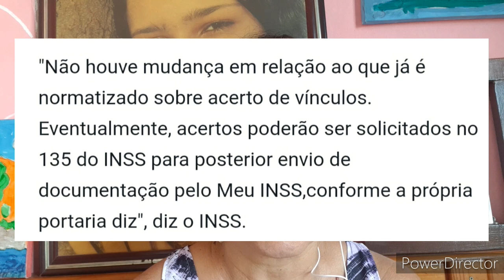INSS permite acertos em vínculos trabalhistas do CNIS